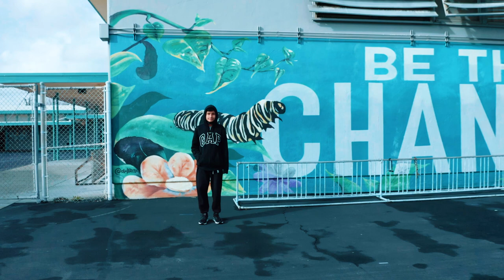BAC Rise Above Short Film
Hayward Middle School Students wrote and filmed this spoken word video. The project was edited by filmmaker Jamie Dewolf.

Please press the CC button for video lyrics.